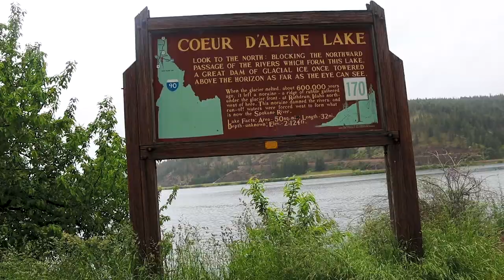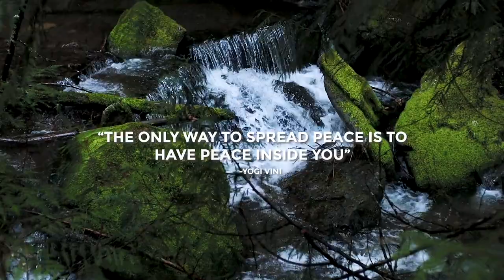Our Favorite Spot to Disconnect & Chill for Yoga, Meditation & Forest Bathing - RV Living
During trying times and during all times, it's important to reconnect with nature and calm your mind and body.  This is the spot we've been coming to regularly for just that.

It is such a beautiful and soothing place with lush, towering trees, ferns, moss, and the beautiful sound of the rushing creek that spills into Lake Coeur d'Alene.  I (Christi) have been coming here for solace since I was a teenager. It has some kind of magic and seems to heal stress and make you instantly calm.  This particular day, it was raining and the fragrance in the air was intoxicating.  The trees provided cover as we practiced Yoga, Meditation, and took in the ultimate Forest Bath.  The nearby campground is the first place we ever spent a night in our home on wheels the day we made the transition into full-time RV living.  Until that day, I didn't have the freedom to be in this particular favorite place of mine as often.

Wherever you are, we hope that you are going into nature as often as possible.  It's everywhere.  And, it's necessary.

Have peace, be kind, be well!

Camera gear:

Canon M50:

Our drone:

The lens we use most of the time:

50mm lens for some of our shots:

Our telephoto lens:

Viltrox Speed Booster:

Camera Mic:

GoPro 7 Hero Black: